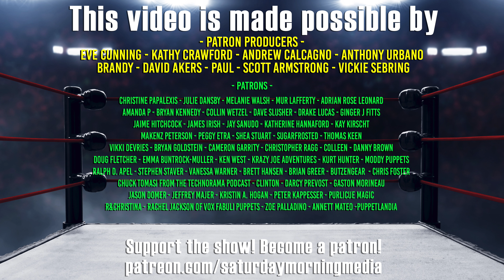Nikita Koloff Paul Orndorff Hall of Fame IV Legends of Wrestling Filsinger Games Tabletop Wrestling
- This 8 card Legends set features members and honorees of the George Tragos-Lou Thesz Pro Wrestling Hall of Fame located in Waterloo, Iowa.

See what the entire set comes with in this overview video.  NOTE:  We will never show the stats on the backs of the cards.

George Tragos-Lou Thesz Professional Wrestling Hall of Fame Game Set IV includes cards for:

The Great Malenko
Wilbur Snyder
Jim Ross
Nikita Koloff
Paul Orndorff
Masa Saito
Martin Burns
Stanislaus Zbyzsko

Produced by
Saturday Morning Media